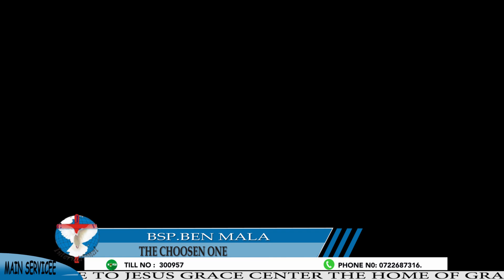SUNDAY SERMON: THE CHOSEN ONE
SUNDAY'S MAIN SERVICE; SERMON BY: BSP BEN MALA